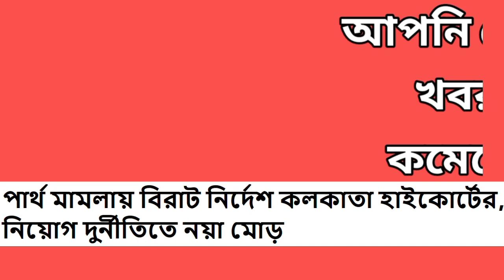Kolkata News Today | কলকাতা থেকে আজকের সংবাদ | Kolkata sthaniya sambad | SN TV 24 | 03 আগস্ট 24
Akashvani Live news | আকাশবাণী কলকাতা স্থানীয় সংবাদ । আকাশবাণী বাংলা সংবাদ |